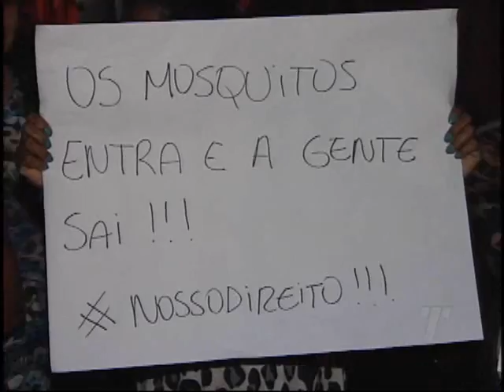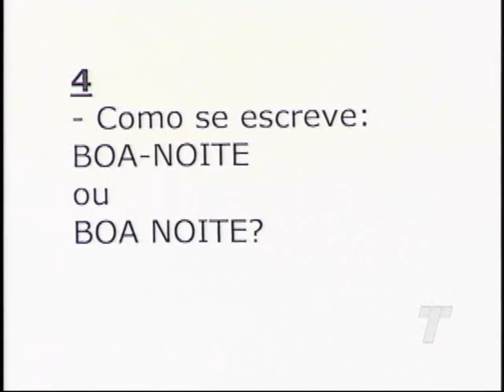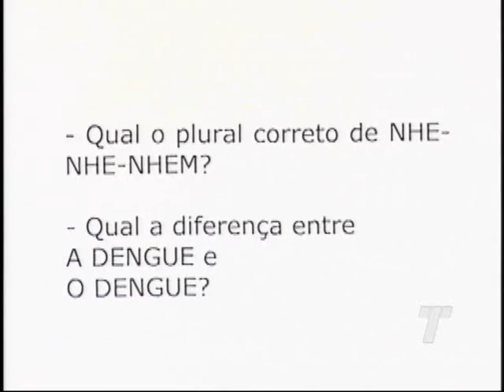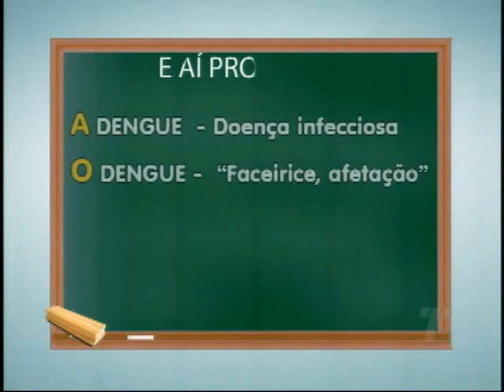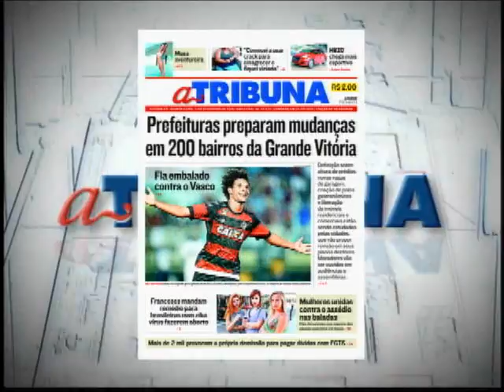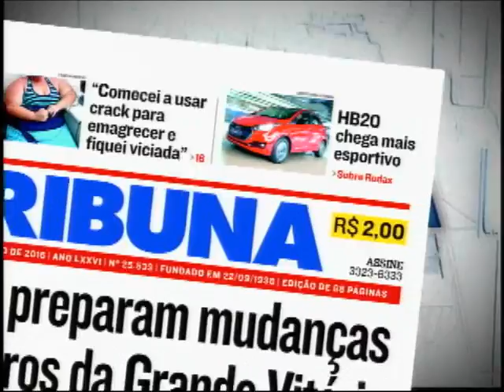TN 1ª Edição 11/02/2016